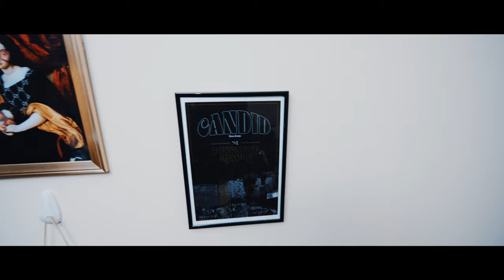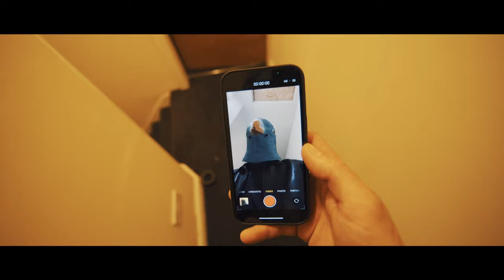Tonight (Official Music Video)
The brand new single 'Tonight' is out NOW!

Written by CANDID
Rob Latimer
Dan Latimer
Sam Baines
Alex Bonsor

Produced by Richard Turvey
Engineered by Jason Taylor-Brown

Erase Creative Production
Directed by Morgan Tedd
Camera work by Joel Seccombe

Released via Marquee Records.